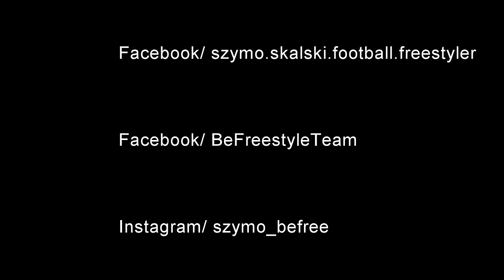Szymon Skalski - Summer Edition 2015 (Unseen)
Yoooo!
My another production is from summer 2015, it's short movie with all unseens that haven't been used anywhere in a while. I hope you like this one.

Music: Madeon - Pop Culture (Live mashup)